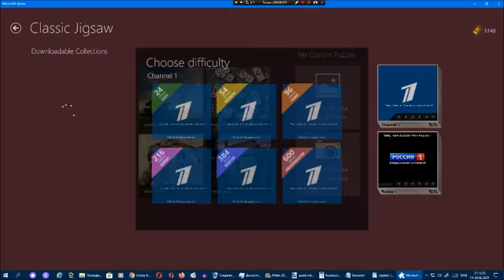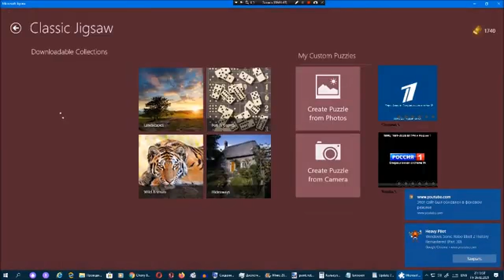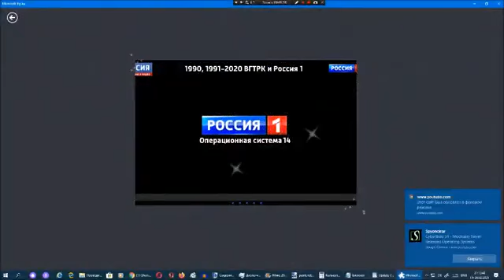Киберпазлы от Арсения Иванова. Глава 4. Часть 21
Дата выхода: февраль 2021.